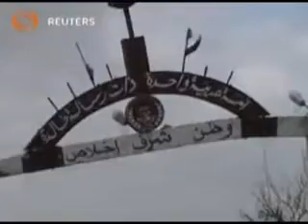المعارضة السورية تسيطر على قاعدة للدفاع الجوى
سيطر مقاتلو المعارضة السورية على قاعدة للدفاع الجوى فى درعا وهي محافظة متاخمة للأردن كانت مهدا لاحتجاجات سلمية ضد الأسد قبل عامين تحولت الى انتفاضة.